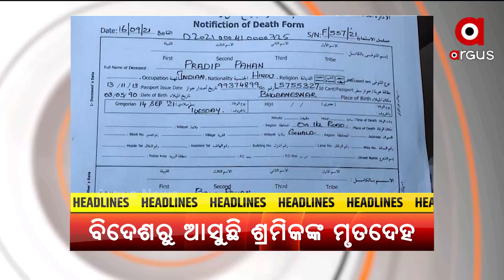HEADLINE 9AM । 22 SEP 2021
HEADLINE 9AM